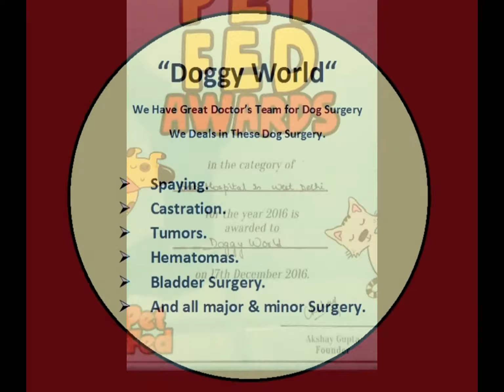Dog Clinic in Delhi Rohini Sec 8